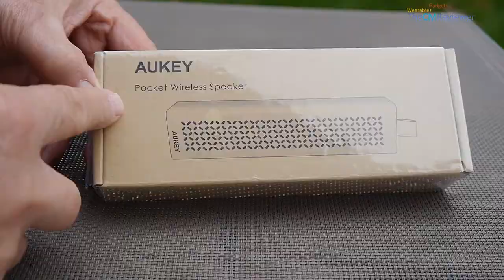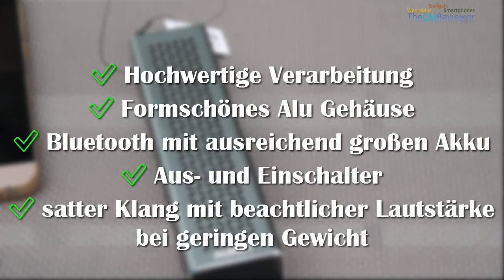Aukey® SK M29 Wireless Pocket Speaker - Bluetooth Lautsprecherbox - Hands-on (Deutsch)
Spezifikationen
Technologie: BT 3.0, A2DP, AVRCP, HSP, HFP
Eingangsspannung: DC 5V
Aufladenzeit: 2 Stunden
Spielzeit: 4 Stunden
Standby Zeit: Bis zu 80 Stunden
Reichweite: Bis zu 10m / 33ft
Batterie Art: Li-Polymer (600mAh)
Material: Aluminium

✅ Hochwertige Verarbeitung
✅ Formschönes Alu Gehäuse
✅ Bluetooth mit ausreichend großen Akku
✅ Aus- und Einschalter
✅ satter Klang mit beachtlicher Lautstärke bei geringen Gewicht